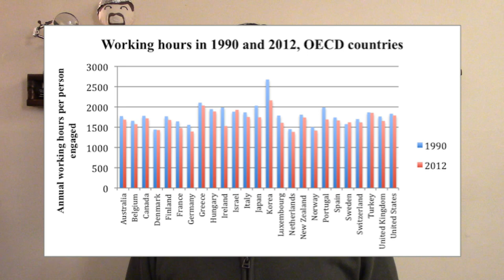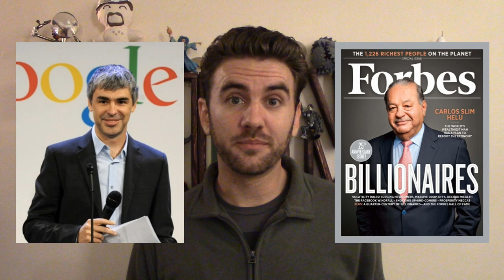51. What's in a Workweek? | THUNK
The eight-hour workday has been a standard for centuries. Have you ever wondered why?

"Compelling evidence of the need for corporate work/life balance initiatives: results from a national survey of stressful life-events"